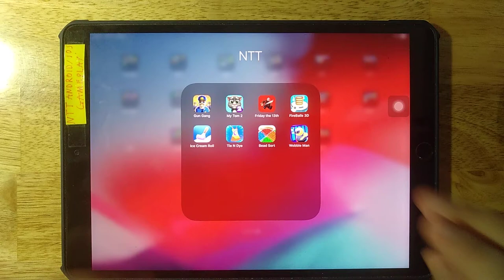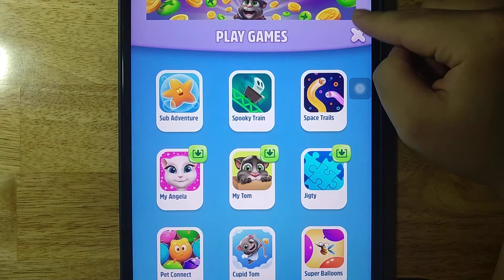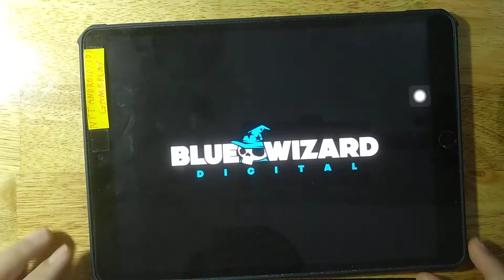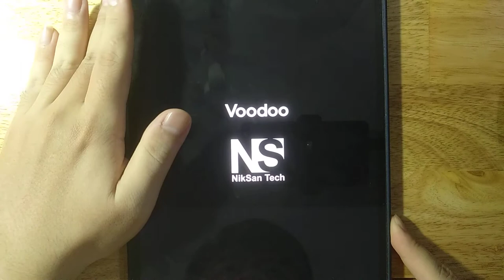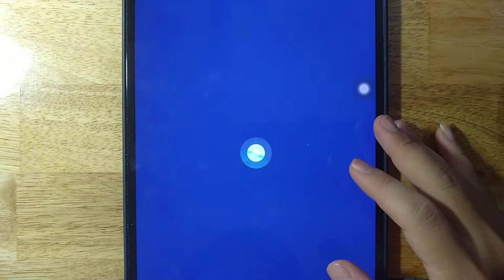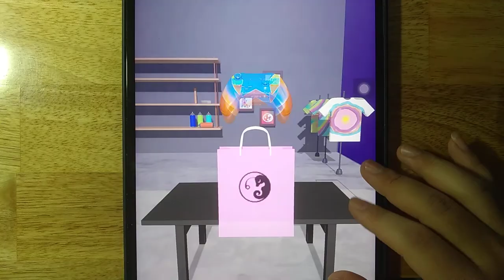Gun Gang,My Talking Tom 2,Friday the 13th,FireBalls 3D,Ice Cream Roll,Tie N Dye,Bead Sort,Wobble Man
Android GamePlay
iOS GamePlay
iPad GamePlay
GamePlay Walkthrough